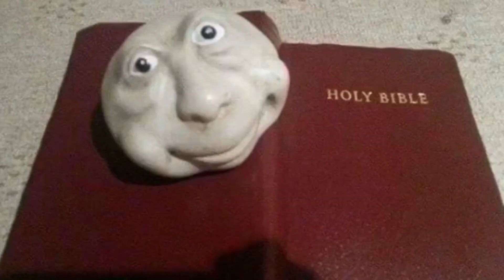Unnerving Images with Sweet Home Alabama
Most of the photos belong to Trevor Henderson